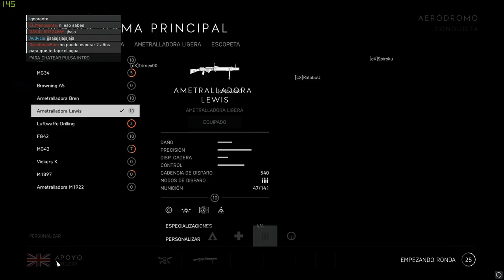Unfinishedfield V PC Los chesters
BattlefieldV gameplay en directo con amigos y compañeros de clan.

 Mi pc:

CPU: I7 8700k 4.7 Ghz oc
GPU: MSI 1080 ti Duke
Motherboard: MSI Gaming M5 Z370
Ram: 16Gb Corsair vengeance lpx 3000 Mhz
AIO: Fractal designe Celsius s24
Fuente: Evga 850w GQ
SSD: Crucial MX300 525Gb
SSD: Kingston SV300 240Gb
Keyboard: Razer Blackwidow chroma
Mouse: Razer Mamba Tournament
Mouse pad: Razer Firefly
Headphones: ATH m40x
mic: Blue yeti black out